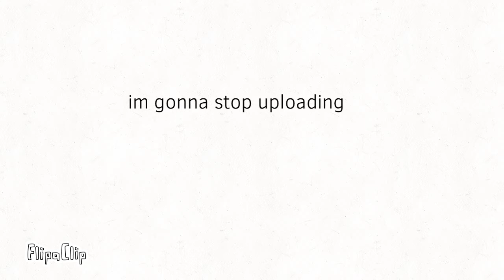I’m super mad